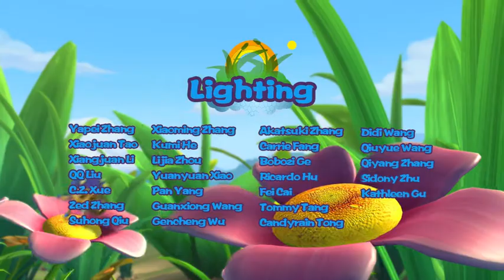Fantawild | Cartoon | Pondemonium-English-093 | A Feast of Kings